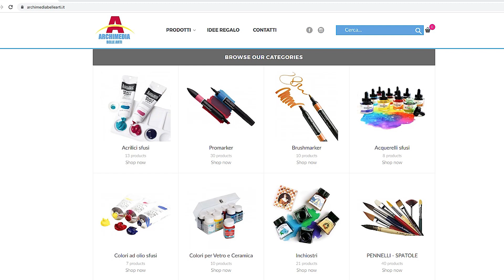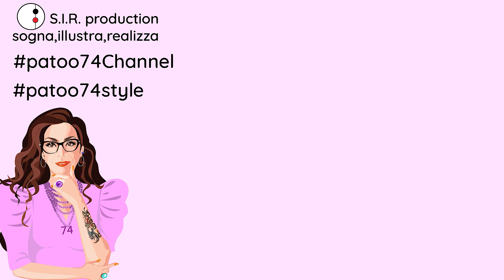TRASPARENZA come Colorare Figurino con Matite Colorate | Patoo 74|Fashion Design Moda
Come fare effetto trasparenza per il figurino di moda facilmente .Ciao sono Patrizia Patoo.74 oggi vediamo come stilizzare il figurino e fare un abito trasparente colorato. Per rendere questo effetto sono ottime le matite colorate acquerellabili, scoprirai tutto in questo tutorial semplice e intuitivo.

00:00 INTRO SPIEGAZIONE Patoo74
03:09 COME DISEGNO FIGURINO
10:18 TECNICA MISTA PER TRASPARENZA
15:05 COLORO FIGURINO VESTITO
21:46 TIPS E SPIEGAZIONE COME HO COLORATO

Grazie❤

Teniamoci in contatto:
Profilo moda
patoo.74_fashion
Trend Moda
patoo.74style
Patty's Dolls
pattysdolls